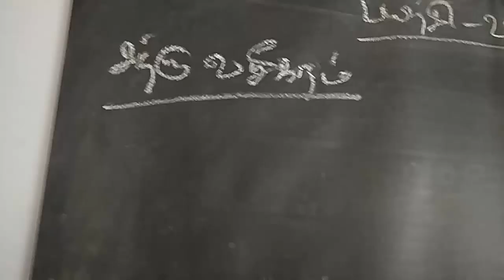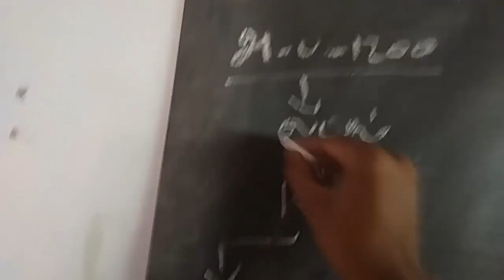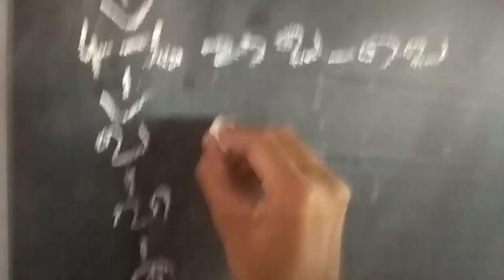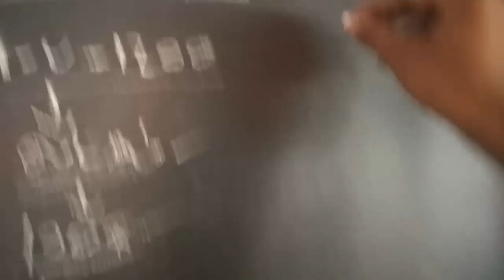எதிரியை இந்த ஐந்தெழுத்து மந்திரம் வைத்தே ஓடவைக்கலாம்!|பயிற்சி 28|666 mantra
அதிரகசிய மாயமந்திரஜால வித்தைகளை அறிய வலைத்தளத்தை பார்வையிடவும்..